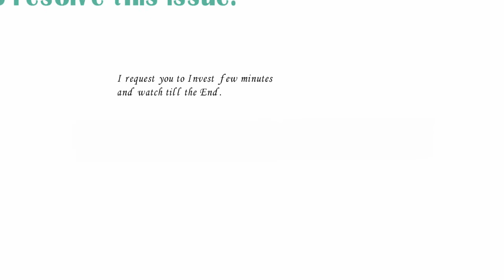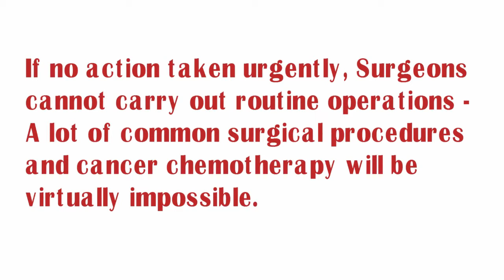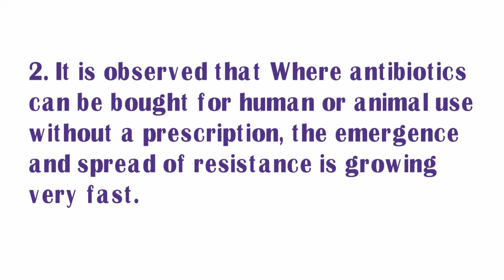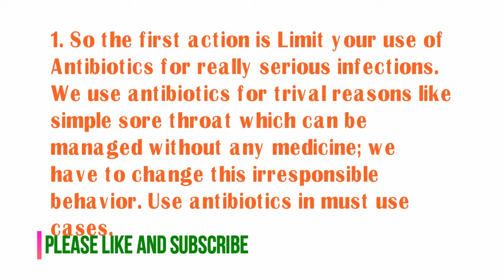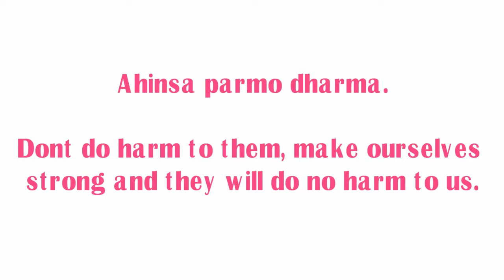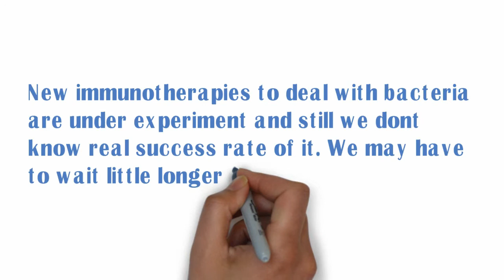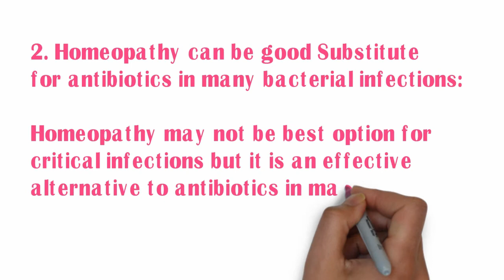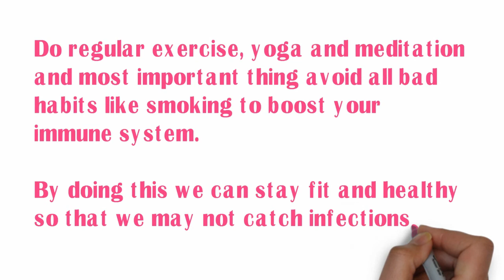Antibiotic resistance :Your life at serious risk : by Dr. Nandkumar Gawade.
ANTIBIOTIC RESISTANCE: rising to dangerously high level. Cautious use of antibiotics can help to come out of it.

The Vital Principle.

|| जीवेत् शरदः शतम् ||  This is a famous shlok from ancient sripture VEDA which means  you may live up to hundred years.